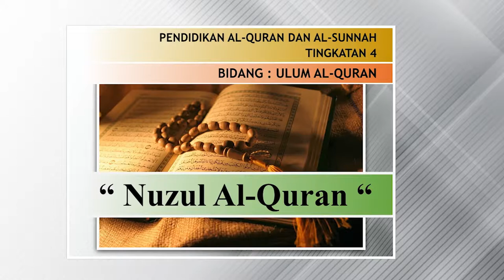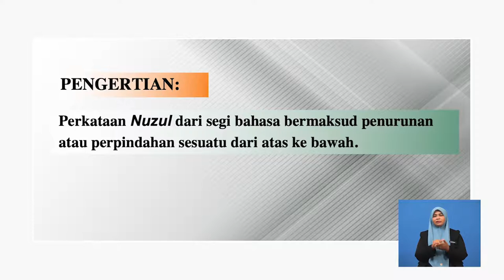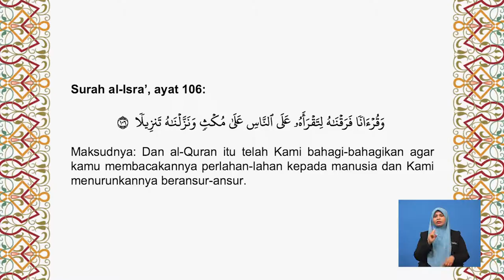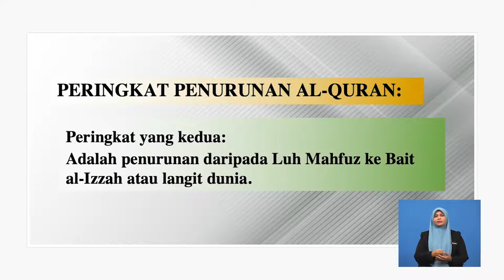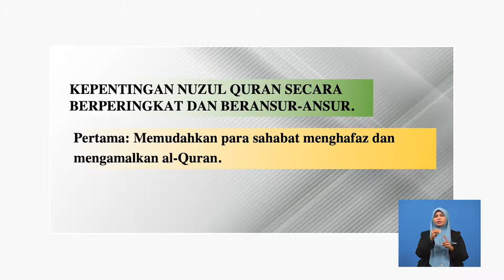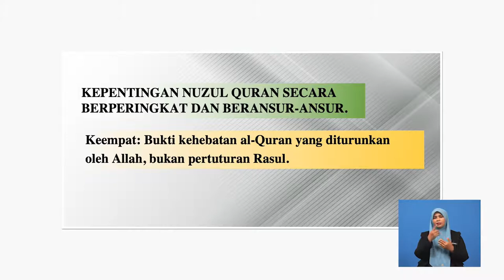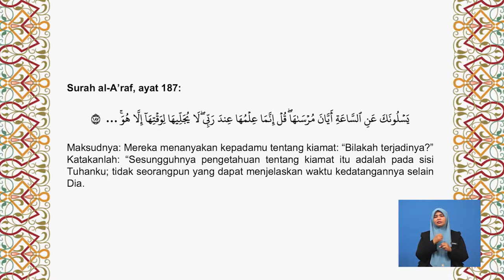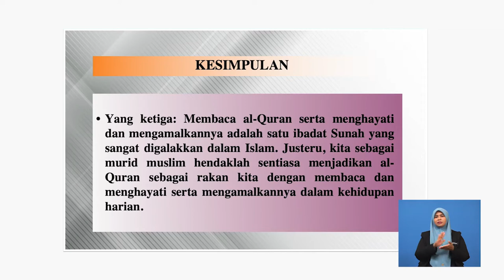Tingkatan 4 | Pendidikan Al-Quran dan Al-Sunnah | Nuzul Al Quran | R513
Rancangan ini menjelaskan pengertian, cara dan peringkat Nuzul al-Quran Murid akan mengetahui kepentingan Nuzul al-Quran secara berperingkat dan beransur